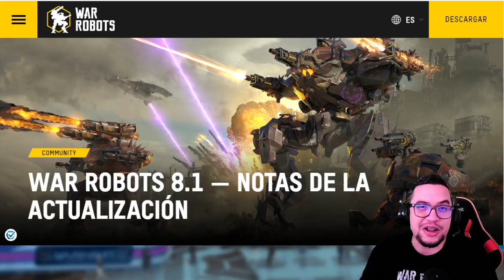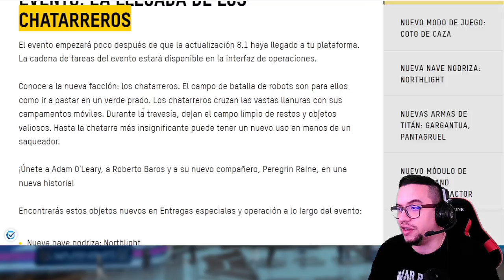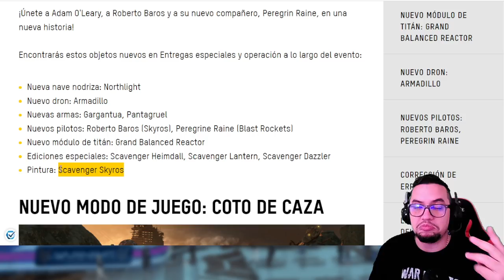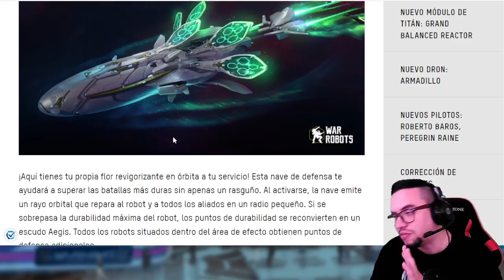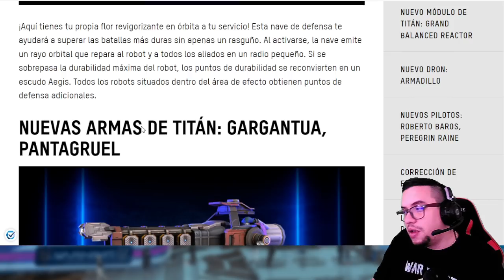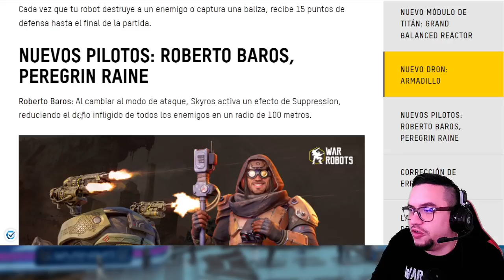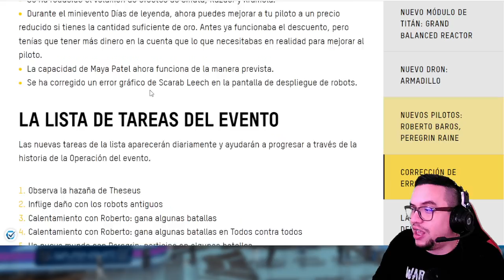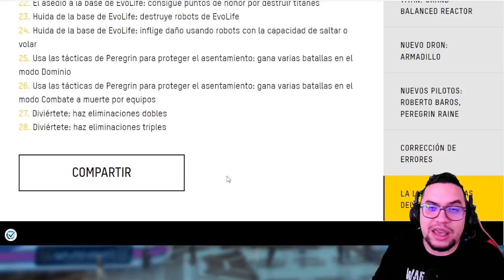War Robots Nueva Update 8.1 SCAVENGER RISING WR Español Latino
░░░░░░░░░ CONTACTO  ░░░░░░░░░
░░░░░░░░░ DONACIONES  ░░░░░░░░░
░░░░░░░░░ CONTACTO  ░░░░░░░░░
░░░░░░░░░ SPECS  ░░░░░░░░░
▶RAM: 8 GB
▶PROCESADOR: Qualcomm SnapDragon 720G Octacore
▶GPU RENDERER: Adreno (TM) 720